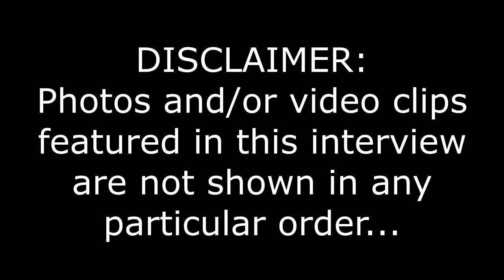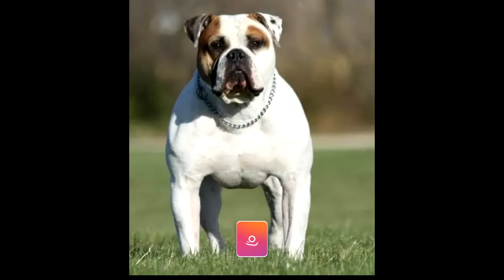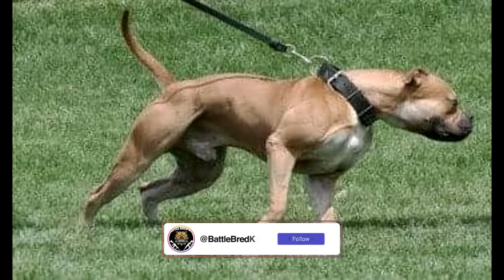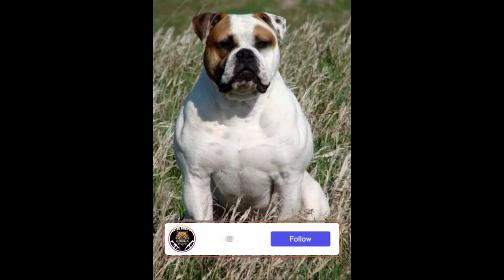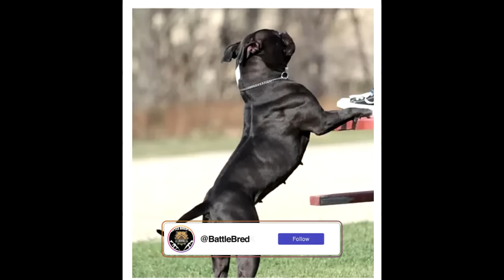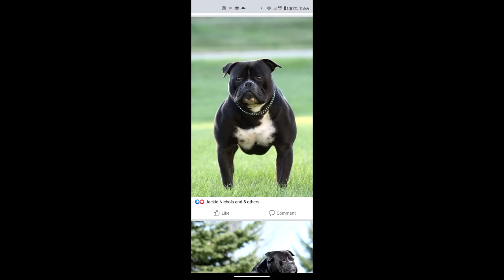Exclusive Interview - Vito Alu - Brave Heart American Bulldogs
***WATER BOTTLE FOR THE ACTIVE DOG!!!
***THE ABSOLUTE BEST TOY I HAVE EVER BOUGHT FOR MY DOGS!
***HEAVY DUTY FLIRT POLE
***ULTIMATE DOG BED (LOL TOO EASY)